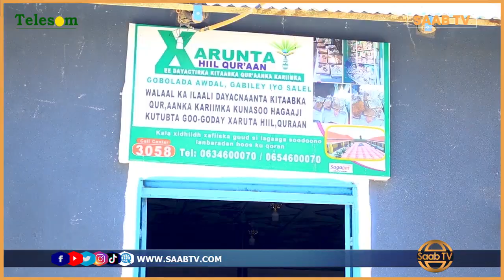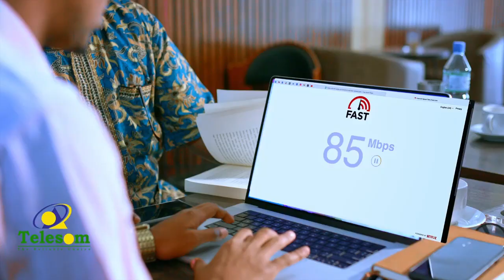Dhalinyaro Reer Boorama ah oo bilaabay Dayactirka iyo Ururinta Kutubta Qur'aanka ah.